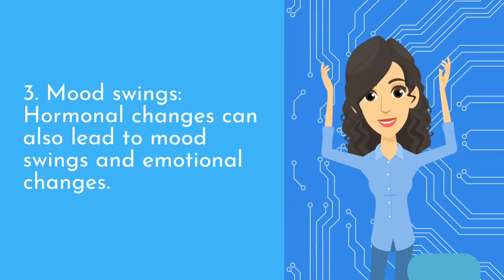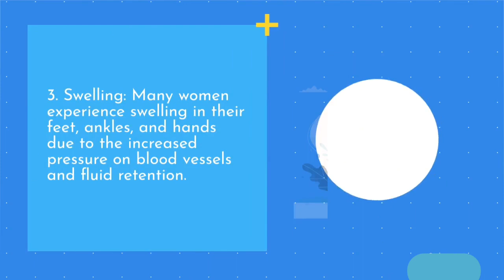Early and Later Stage Pregnancy Symptoms | Pregnancy Week By Week | What to Expect? | ASK Q&A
Know Very Early Signs & Later Signs of Pregnancy.

Post your questions in comment box we will try to clarify it in another video.